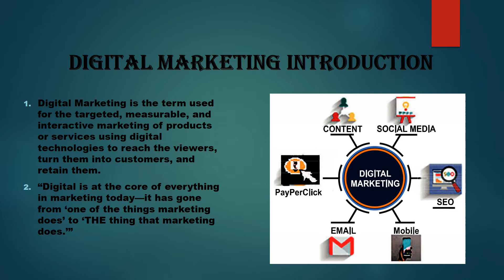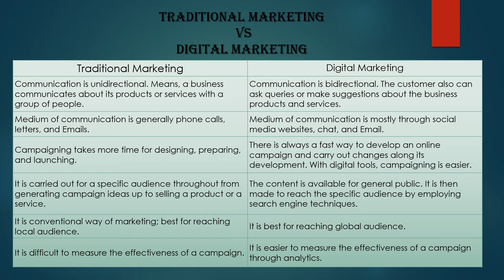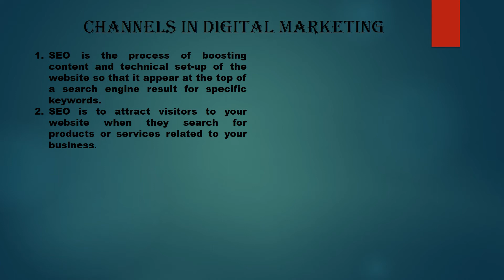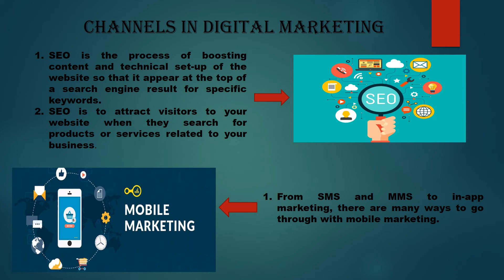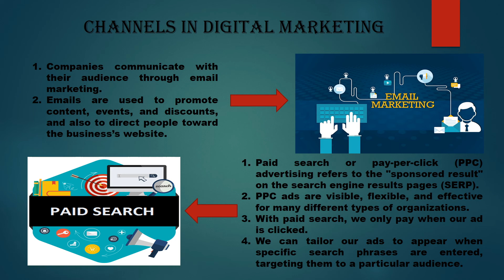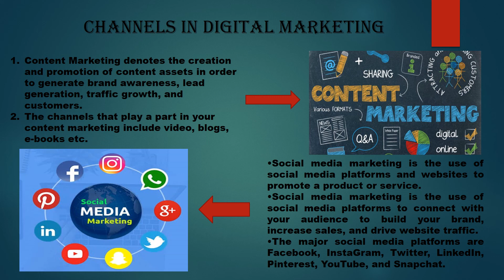Digital marketing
DIGITAL MARKETING AND SEO